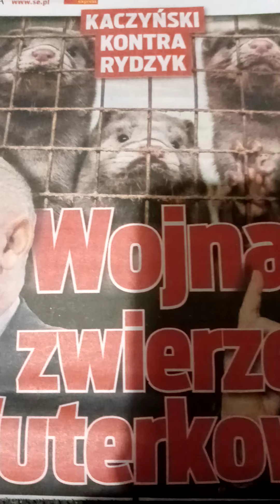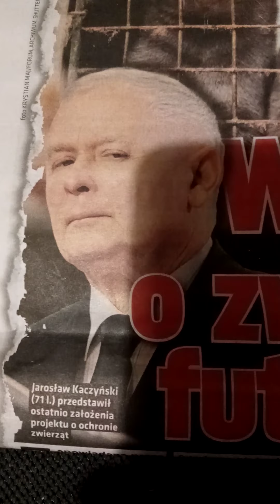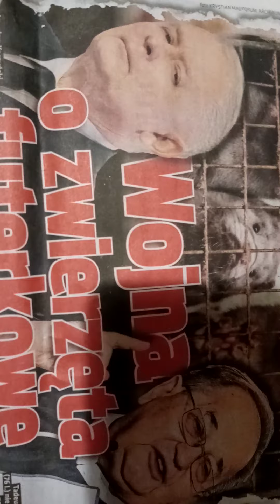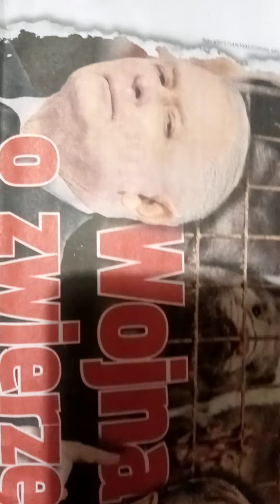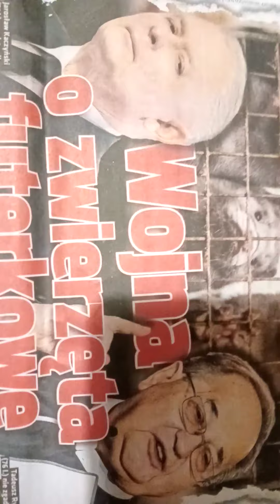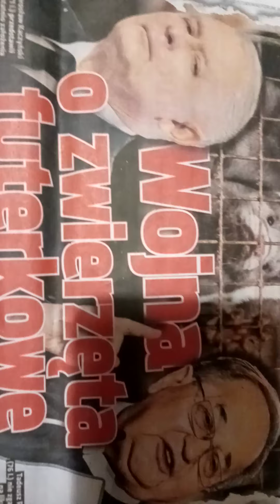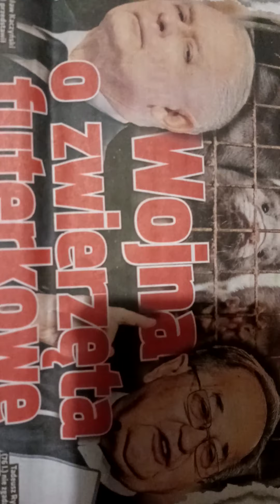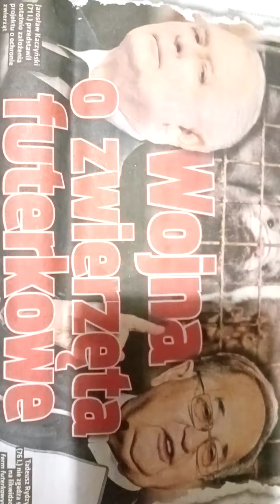PRZEDTERMINOWE WYBORY?UPADEK RZĄDU?Autorytetu Prezesa?Nowy UKŁAD SIŁ wSEJMIE?po GłosowaniuFuterkowym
Jk